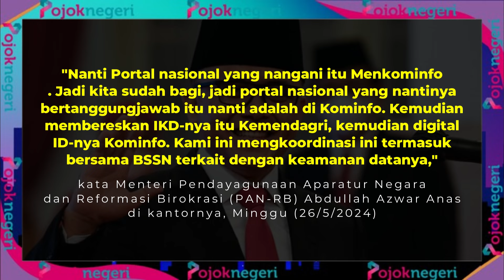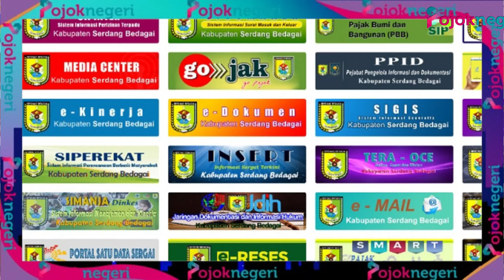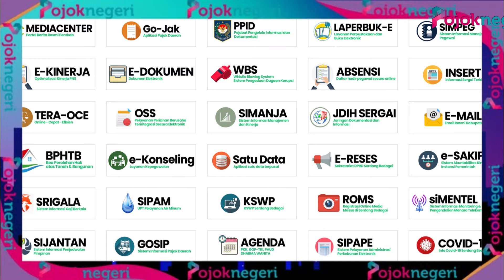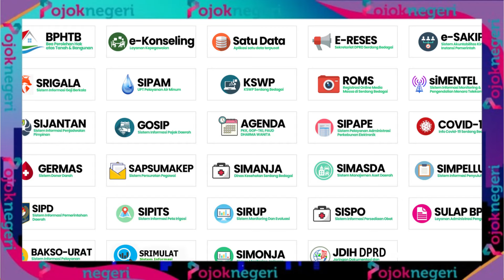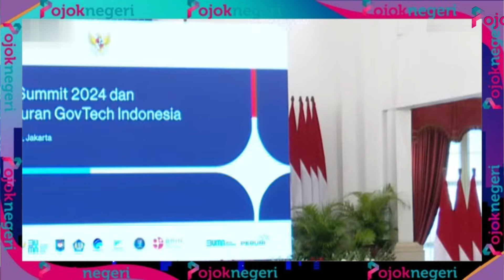Beri Layanan Terintegrasi ke Masyarakat, Jokowi Luncurkan Aplikasi GovTech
Presiden Jokowi meluncurkan apilikasi Government Technology atau GovTech di Istana Negara.

Lantas, seperti apa aplikasi GovTech tersebut?

GovTech akan memungkinkan pelayanan masyarakat terintegrasi ke dalam satu platform.

"Jadi besok ini launching GovTech dan besok nama GovTech-nya besok akan di-launching bapak Presiden.

Sehingga ini memaksa dalam tanda kutip kementerian lembaga sekarang tidak boleh lagi membuat aplikasi-aplikasi baru kecuali menginteroperabilitaskan," kata Menteri Pendayagunaan Aparatur Negara dan Reformasi Birokrasi (PAN-RB) Abdullah Azwar Anas di kantornya, Minggu (26/5/2024).

Anas menambahkan, GovTech ini nantinya akan dikelola oleh Kementerian dan lembaga sesuai tupoksinya masing-masing.

Ditargetkan, GovTech akan mulai dioperasikan pada September - Oktober 2024 mendatang.

"Nanti Portal nasional yang nangani itu Menkominfo. Jadi kita sudah bagi, jadi portal nasional yang nantinya bertanggungjawab itu nanti adalah di Kominfo.Kemudian membereskan IKD-nya itu Kemendagri, kemudian digital ID-nya Kominfo. Kami ini mengkoordinasi ini termasuk bersama BSSN terkait dengan keamanan datanya," kata dia.

"Kemudian terkait digital payment-nya ada di Kemen Keuangan, datanya ada di Bappenas di satu data. Kemudian BUMN yang bertanggung jawab terkait GovTech-nya. Sekarang sudah direkrut 300 talenta digital baru yang ini nanti akan mengkoordinasikan dari berbagai layanan," imbuhnya.

Anas mengatakan, peluncuran GovTech diharapkan akan memudahkan masyarakat dalam mengurus berbagai hal.

Sebab, nantinya semua yang dibutuhkan masyarakat akan terintegrasi di satu layanan.